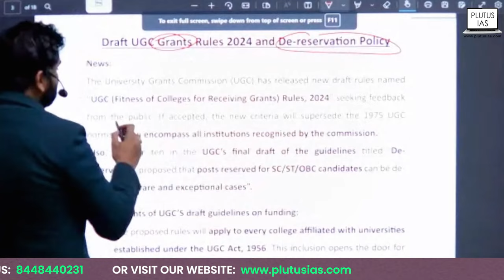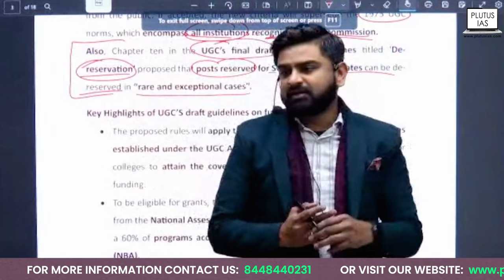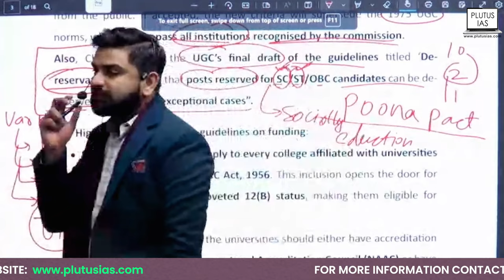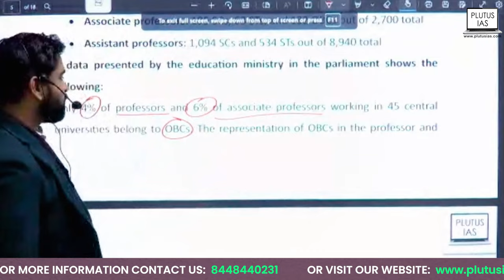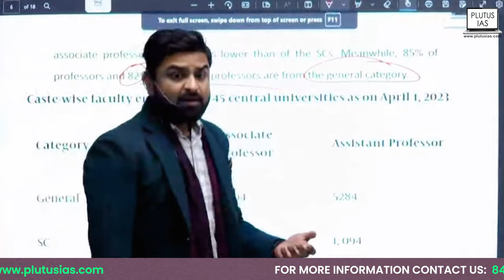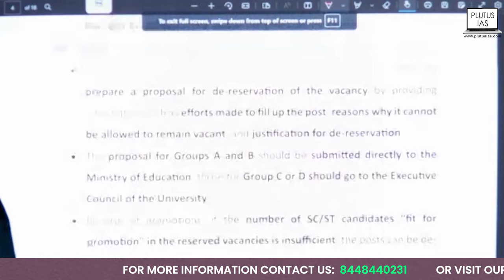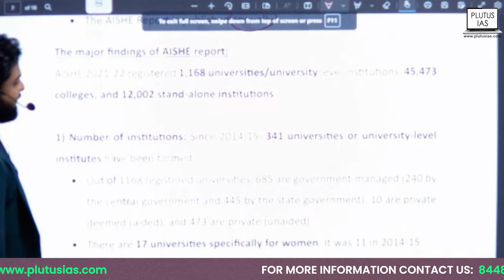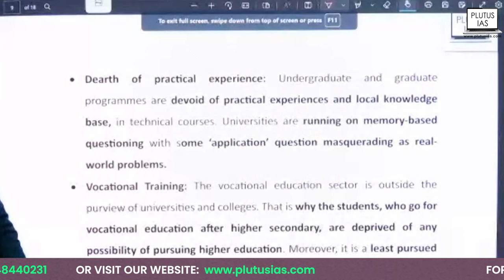UGC Grants Rules 2024 & De-reservation Policy | Current Affairs for UPSC by Vikas Gupta | Plutus IAS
UGC Grants Rules 2024 & De-reservation Policy | Current Affairs by Vikas Gupta | Plutus IAS
Join Vikas Gupta, renowned faculty at Plutus IAS, as he breaks down the crucial aspects of the draft UGC Grants Rules 2024 and explores the implications of the De-reservation Policy. Stay informed about the latest developments in current affairs with expert analysis and in-depth discussions. This video is a must-watch for UPSC aspirants and anyone keen on understanding the dynamic landscape of education policies in 2024.

Daily Current Affairs for UPSC at Plutus IAS Coaching in Delhi

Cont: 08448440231